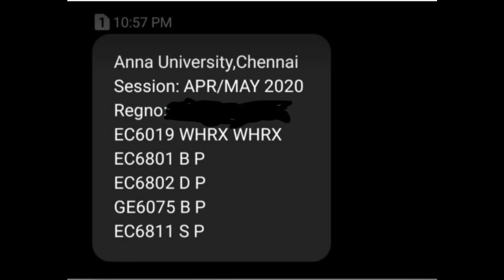ANNA UNIVERSITY latest news🔥🔥|annauniversity latest newstoday|annauniversity arrear exam latest news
tancet/tnpsc/au updates
say hi to me here : info_girl2
anna university
puthiya thalaimurai live news
anna university latest news 2020
anna university exams latest news
padeepz
semester exam news today in tamil,
anna university exam schedule,
anna university update news in tamil,
anna university arrear exam latest news,
anna university trending news,
exam date anna university,
latest anna university news in tamil,
latest anna university exam news,
anna university exam time table 2020,
anna palkalai kalagam,
anna palkalai kalagam news,
semester arrear exam news today in tamil,
arrear exam news today in tamil,
anna university latest news today 2020
what is WH1,
what is WHRX,
what is mean by WH1,
what is mean by WHRX,
what is WH1 in anna university results,
what is WHRX in anna university results,
anna university result published,
anna university final semester result,
anna university online exam reschedule date,
anna university online exam result,
anna university reschedule, announcement,
anna university online exam paper corrections,
anna university online exam mark evaluation,
online exam incomplete students,
Today online exams issues and solutions,
main online exams issues,
online exams issues and solutions,
anna university main online exams,
anna university online exam hall tickets,
comments and answer,
online exam doubts and answer,
online exam FAQ,
how to attend main online exam,
mock test issues,
how to attend anna university main online exam,
anna university today news,
anna university latest news,
anna university online exam instructions,
anna university online exam issues,
anna university mock test issues,
how to solve anna university mock test issues,
how to attend mock test,
how to attend anna university online exam 2020,
how to attend movie test tamil,
mock test issues solved,
how to solve online exam issues,
what is DND?
what is do not disturb in tamil,
what is DND registry,
how to enable DND option,
how to write online exam,
how to attend the online exam,
instructions for online exam,
marks for online exams,
Anna university lastest news today,
Anna university today news tamil,
Anna university online exam instructions tamil,
Anna university online exam manual instructions,
Anna university student manual for online exams,
Important instructions for online exams,
Anna university Mock test procedure,
How to attend the online exams,
How to attend the anna university online exam,
How to attend the anna university online exam tamil,